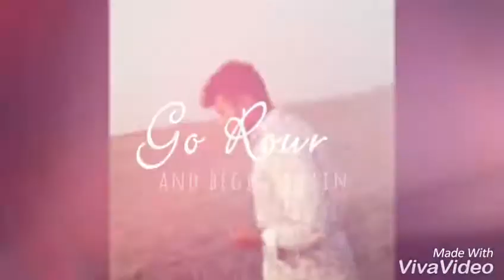podda nodite ghura ghuri. shamurbari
সামুর ভাড়ী